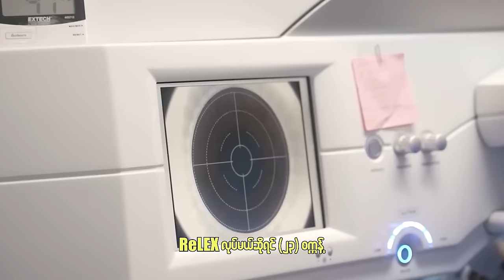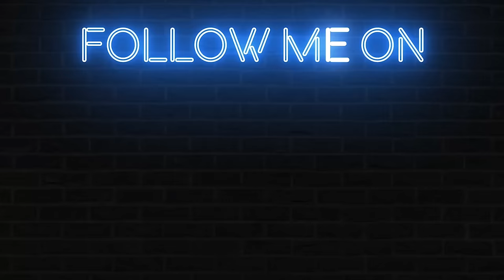ထိုင်းမှာ မျက်စိခွဲလိုက်ပြီ ၈စက္ကန့်ပဲကြာတယ်။​ ( သိန်း ၁၅၀ )​